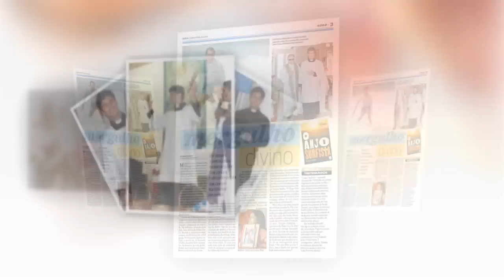GUIDO SCHAFFER O ANJO SURFISTA - FOTOS, BIOGRAFIA, etc...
Nasceu em 22 de maio de 1974, na cidade de Volta Redonda, RJ, Brasil, filho
de Guido Manoel Vidal Schäffer e de Maria Nazareth França Schäffer. Desde o
nascimento residiu com os pais na cidade do Rio de Janeiro, no bairro de
Copacabana.
Foi batizado na Matriz de Santa Cecília, em Volta Redonda (RJ), em 22 de
dezembro de 1974. Recebeu a Primeira Eucaristia em 11 de dezembro de1983
e o Crisma em 02 de dezembro de 1990, ambos na Paróquia de Nossa
Senhora de Copacabana, na cidade do Rio de Janeiro.
Cursou os ensinos fundamental e médio no Colégio Sagrado Coração de Maria
no período de 1979 a 1991.
O mar era uma das suas paixões. E foi nele, no dia 1º de maio de 2009, com apenas 34 anos e faltando um ano para sua ordenação sacerdotal, que morreu fazendo o que amava: o surfe. Guido foi vítima de um afogamento, enquanto surfava na praia da Barra da Tijuca, no Rio.
Após sua morte, muitos relatos começaram a surgir sobre a vida de Guido e o seu túmulo virou ponto de visitação frequente. Os testemunhos sobre a dedicação aos pobres, busca de profunda intimidade com Deus, ardor pela evangelização, entre outros fatos, começaram a despertar a atenção da Arquidiocese do Rio, que se interessou em investigar a sua trajetória.
"Ele foi um dos jovens, nos últimos tempos da Arquidiocese, que teve grande liderança. No dia de sua Páscoa definitiva, o povo se manifestou. Muitos foram ao enterro e esta é uma característica muito forte", comenta Dom Roberto. O abade destacou ainda que, nas exéquias, o Arcebispo do Rio, Dom Orani João Tempesta, estendeu um estola sobre o corpo de Guido e afirmou: "Tu não foste sacerdote aqui na terra, mas serás no céu".
Hoje, a pesquisa está bem avançada e, em 2014, após 5 anos de sua morte, o pedido para abertura do processo de beatificação será feito oficialmente ao Vaticano, de acordo com o delegado episcopal. "O Guido já tem uma associação, totalmente legal, e nós já temos uma documentação muito rica", explica.